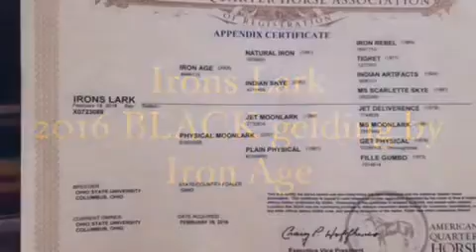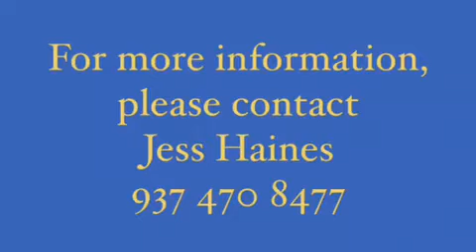Irons Lark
This guy has about 90 rides and is coming along very well. So willing to please and already been hauled around. Easy easy.